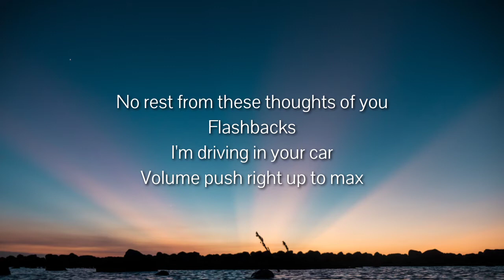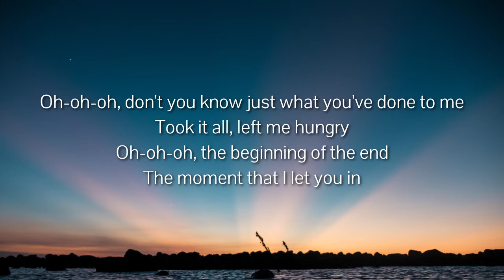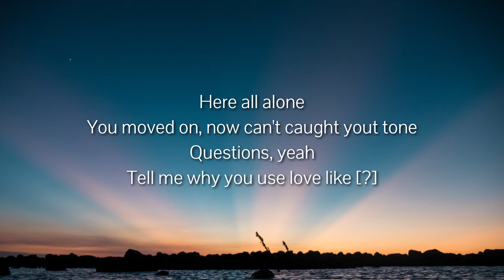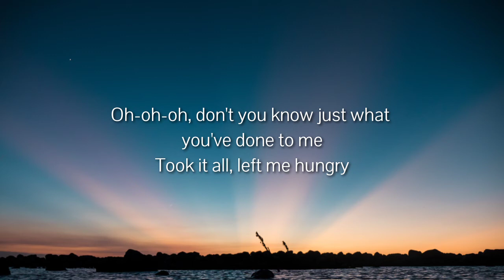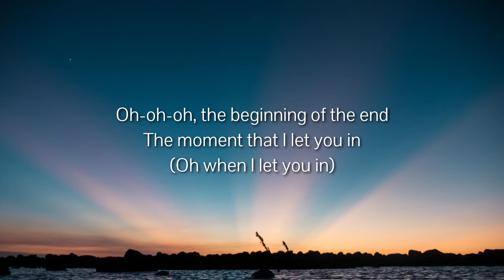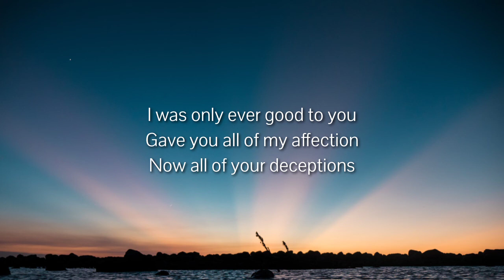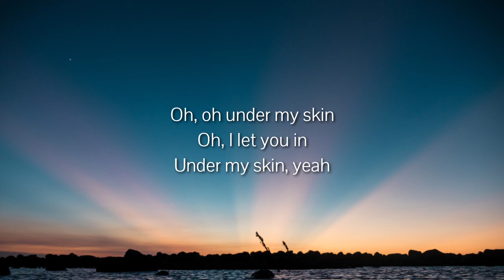Katy B - Under My Skin (Lyrics)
Lyrics
[Verse 1]
Sleeping
Monday turns to tuesday, then it's the weekend
Going through the motions but it's not healing
There's wound in my chest
No rest from these thoughts of you
Flashbacks
I'm driving in your car
Volume push right up to max
All those late nights
I'm trying dream them back
One by one
To find just a piece of truth

[Pre-Chorus]
Oh-oh-oh, don't you know just what you've done to me
Took it all, left me hungry
Oh-oh-oh, the beginning of the end
The moment that I let you in

[Chorus]
Let you in
Under my skin
Let you in (Oh, yeah)

[Verse 2]
Empty
Boy, you said before that we werе meant to be
The rivalry was purе
But you were my enemy
Here all alone
You moved on, now can't caught yout tone
Questions, yeah
Tell me why you use love like [?]
My friends say just see it like a lesson
But I'm not the same
Your game was a wicked one

[Pre-Chorus]
(Oh when I let you in)

[Chorus]
Let you in
Under my skin
Let you in

[Verse 3]
I was only ever good to you
Gave you all of my affection
Now all of your deceptions
Ring out in the silence, that's the  truth
But you're gon' learn your lesson
When karma comes correct

[Outro]
Why did I
Yeah
Oh, oh under my skin
Oh, I let you in
Under my skin, yeah